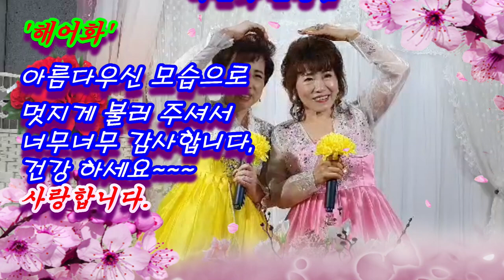해어화(解語花) - 가수 최영주&이설화 (원곡/초아강,작사/강정숙,작곡/한동한) 님께서 불러 주셨습니다. (감사합니다)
해어화(解語花) - 매화같은 여자 가수 최영주&이설화 (원곡/초아강,작사/강정숙,작곡/한동한) 님께서 불러 주셨습니다. (감사합니다)